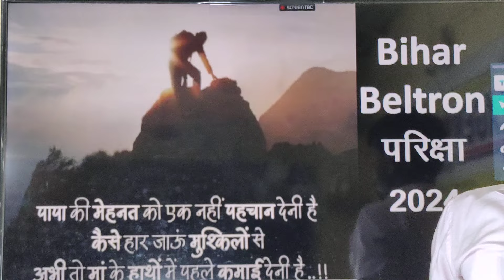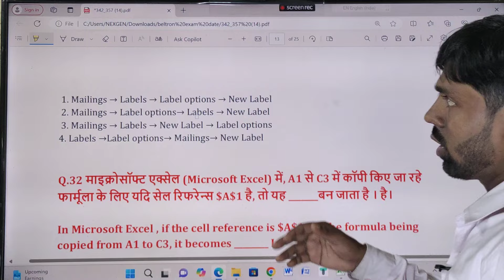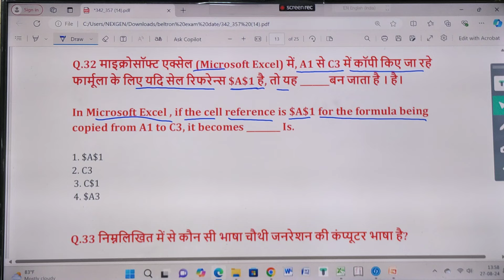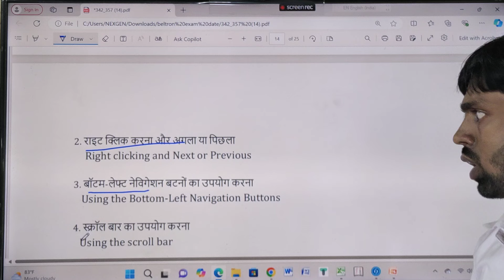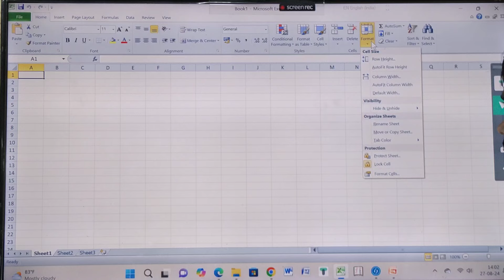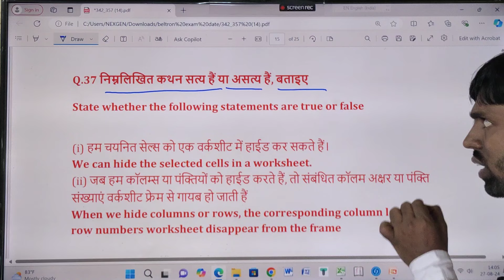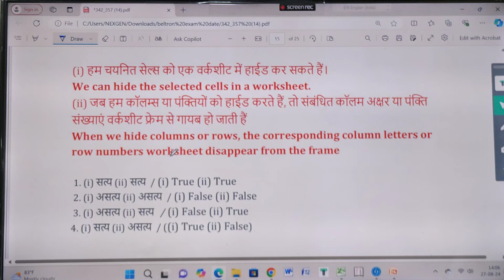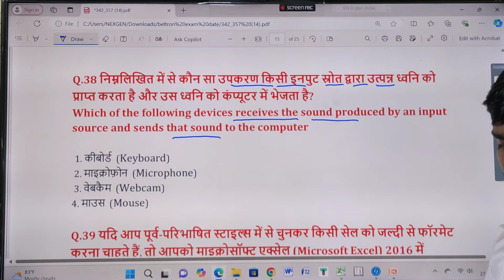बेल्ट्रॉन परीक्षा में पूछे गए तथा पूछे जाने वाले टोटल प्रश्न | beltron previous year question paper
बेल्ट्रॉन परीक्षा में पूछे गए तथा पूछे जाने वाले टोटल प्रश्न | beltron previous year question with solution

बिहार बेल्ट्रॉन DEO 2024 PYQ | COMPUTER CLASS मैराथन | सिलेक्शन इसी क्लास से होगा | BY PRADEEP SIR
Bihar beltron 2024 DEO vacancy | MS-Office | word |Excel | Powerpoint | by Pradeep sir Ms excel MCQ
Bihar beltron 2024 DEO vacancy | Bihar Beltron New Vacancy 2024 | by Pradeep sir Ms excel MCQ

Download Beltron Previous Year Question and Answer :- (VVI) part 12 sitting check Every video description and download :-

बेल्ट्रॉन परीक्षा में पूछे गए तथा पूछे जाने वाले टोटल प्रश्न Marathon Classes | beltron previous year question paper

Some Important Tags:-
Bihar Beltron 2024 Previous Year Question 2019